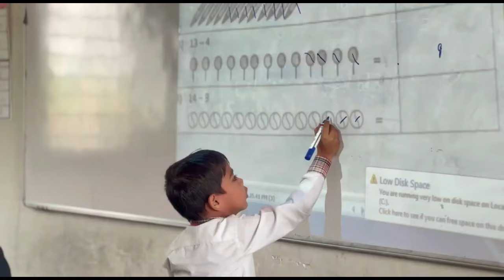नवी मुंबईमध्ये सोसाट्याच्या वाऱ्यासह जोरदार पाऊस